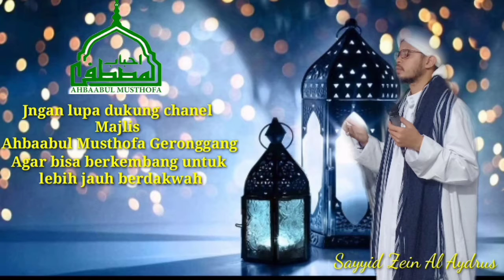TONGKRONGAN ORANG MU'MIN (Habib Zein Al-Aydrus)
Pengajian rutinan malam jum'at.
sholat isya berjamaah
Ratibul Haddad.
Maulid
pembacaan kitab
do'a

alamat: belakang polsek, rt.1 Geronggang, kelumpang tengah.
Majelis Ahbaabul Musthofa Geronggang.
Habib Zein Al-Aydrus.